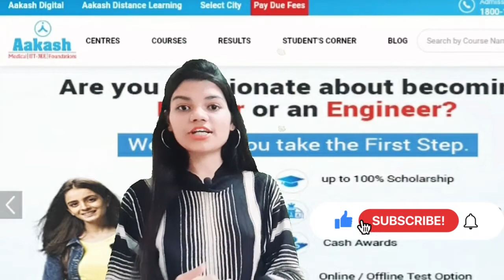Best NEET coaching in Bangalore | Top NEET coaching in Bangalore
Are you preparing for NEET ?

This video is about best NEET coaching in Bangalore . If you are preparing for NEET , you should know about the best coaching. This is very difficult exam . so, you should decide best coaching based on different parameters.
In this video, you will get to know abour best NEET coaching in Bangalore  .

Oureducation.in has been guiding students by reviewing  coaching centers  through blog. Oureducation.in  for study material  or notes of different coaching try studymaterial. Oureducation.in .

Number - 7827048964